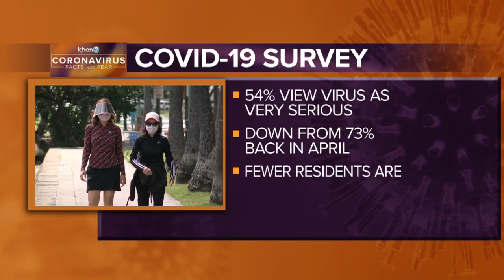Friday June 26th COVID-19 Update